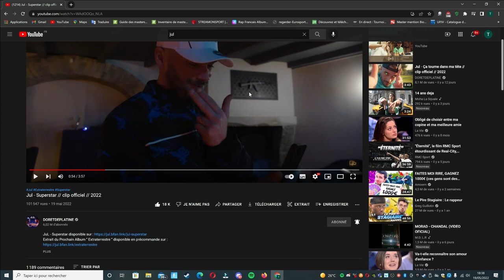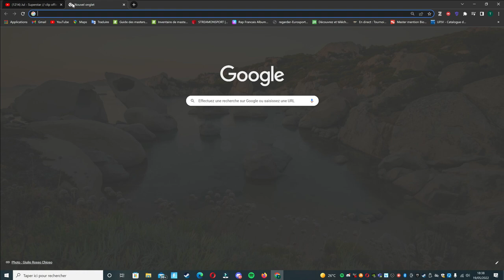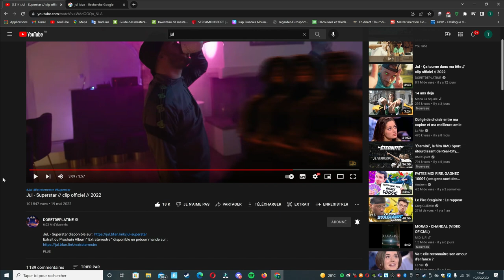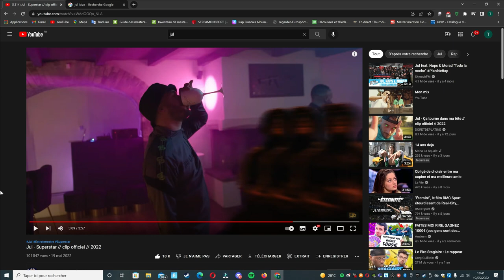JuL Superstar - Clip 2022 // Album Extraterrestre - vidéo Réaction On en parle